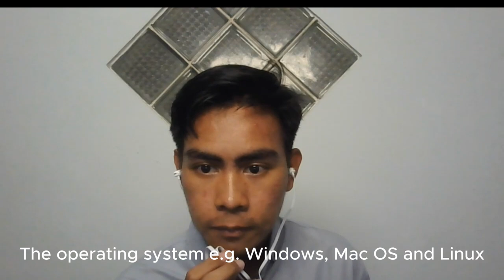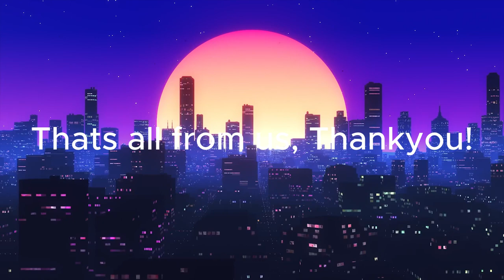HOW COMPUTER WORKS | Nusa Putra University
How Computer Works in Detaila
Group 2 member :
1. Fahmantha Ardhi Karim
2. Nisrina Salsabila
3. Khawarizmi
4. Yonatan Safkaur
Subject : Computer Organization and Data Structure
Lecture : Pak Kamdan, Pak Budi

We Are Informatic Engineering 2023 i ( International ) Class!